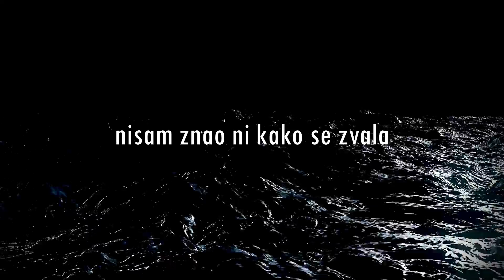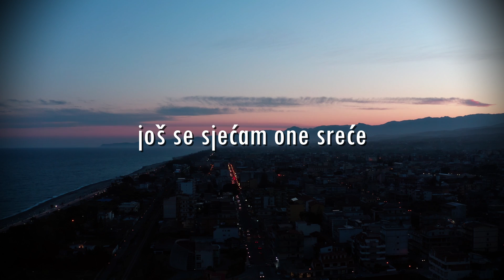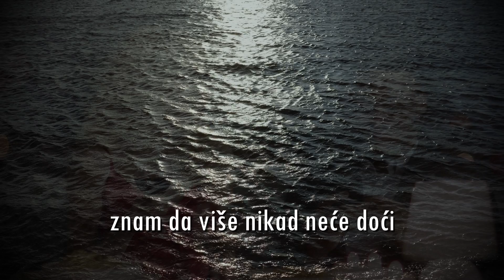Mišo Kovač - Još se sjećam one noći (Official lyric video)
Mišo Kovač - Još se sjećam one noći
Album: Jači od vjetra

Glazba: Slobodan M. Kovačević
Tekst: Bratislav Zlatanović
           Slobodan M. Kovačević
Aranžman: Slobodan M. Kovačević